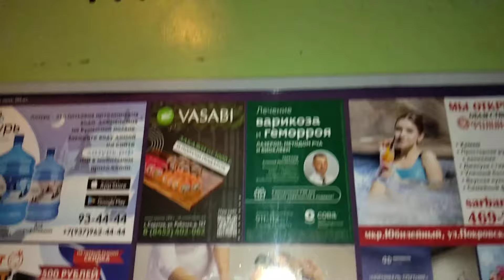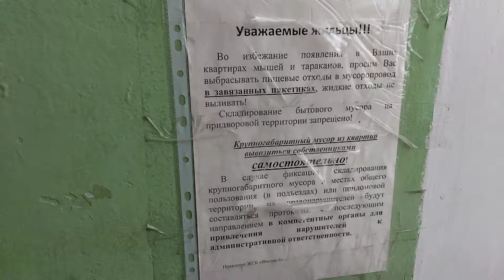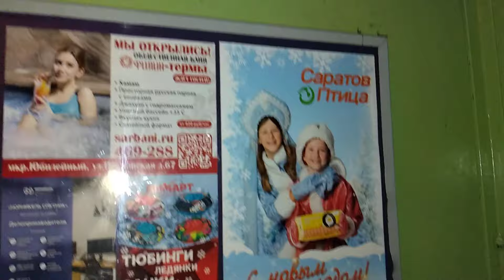Лифт 1966 года в доме 1970 г.п.! | Раритетный лифт Строммашина 1966 г.в., V=0,65 м/с, г/п 350 кг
Город Саратов, Улица имени В.Г.Рахова, дом 103/115, подъезд 2.